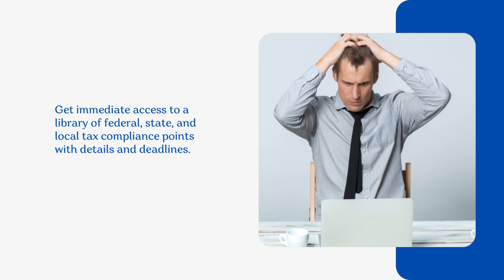Simplify Tax Compliance | iFindTaxpro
📚 Stay compliant effortlessly! With iFindTaxPro, you'll have instant access to a comprehensive library of federal, state, and local tax compliance points, including all the details and deadlines you need. Say goodbye to compliance stress and hello to peace of mind.